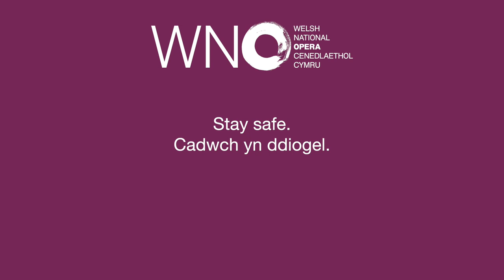WNO | Orlofsky Aria | Die Fledermaus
At the instruction of Prince Orlofsky, you are invited to join us for the party of the season. This playful aria, as performed by Helen Greenaway and members of WNO Orchestra, comes from Johann Strauss' 1874 opera, Die Fledermaus...
Ar gyfarwyddyd y Tywysog Orlofsky, fe'ch gwahoddir i ymuno â ni ar gyfer parti gorau'r tymor. Daw'r aria chwareus hon, fel y perfformiwyd gan Helen Greenaway ac aelodau o Gerddorfa WNO, o opera 1874 Johann Strauss, Die Fledermaus...